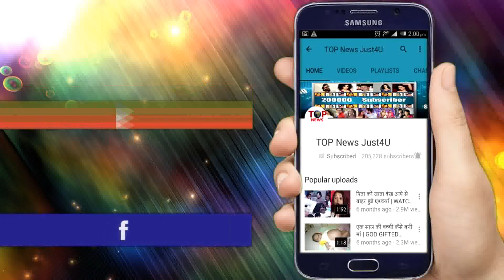DIL SE DIL TAK || 18 JAN || PARTH NE DEKH LIYA SHOURVARI KO || PARTH SHOCKED || COLORS TV